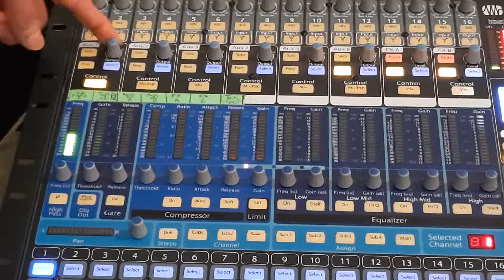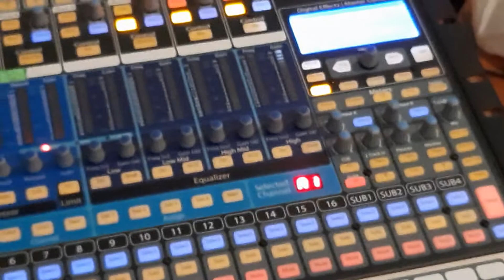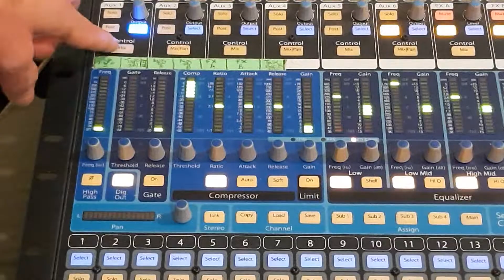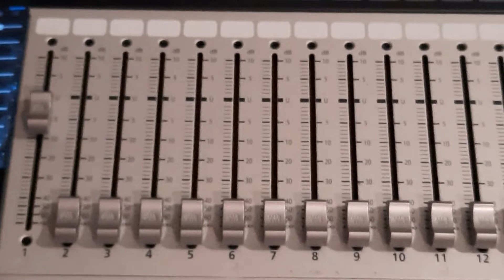Envio a monitores en la presonus studiolive 16.4.2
como hacer envíos a los monitores en la mezcladora presonus studiolive 16.4.2